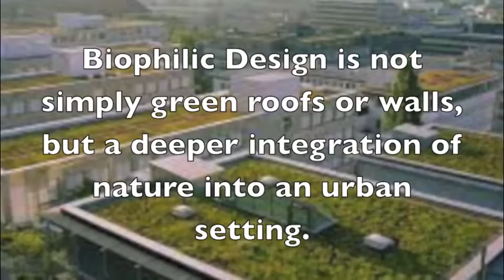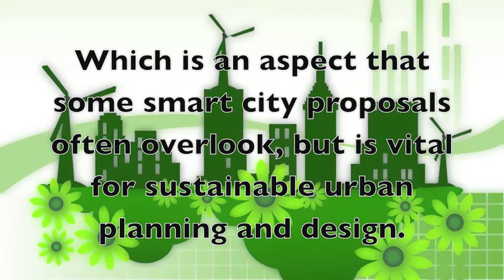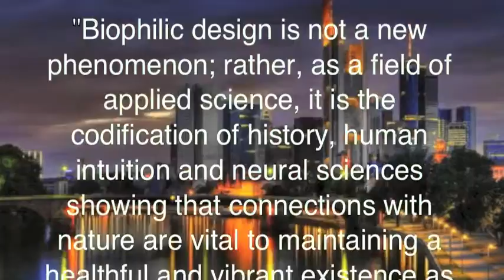Smart Cities: Biophilic Design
A brief look at Biophilic Design and how it plays a crucial role in the future of smart city planning and design.

Planning, Public Policy, and Management
Professor: Ric Stephens
Global Leadership and Change: Spring, 2016

Song: "Memories That You Call" (Feat. Monsoonsiren) by Odesza